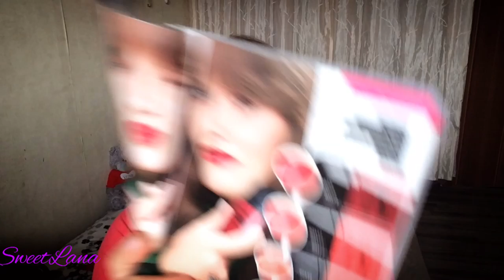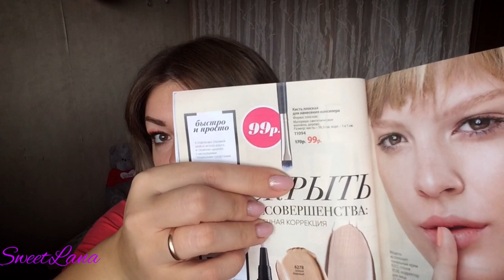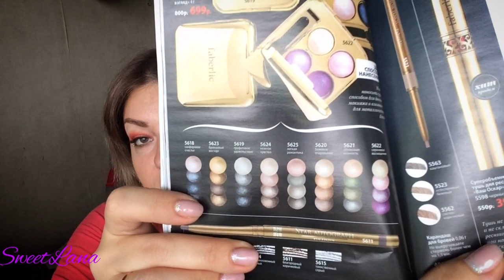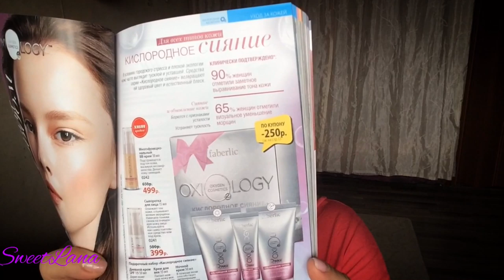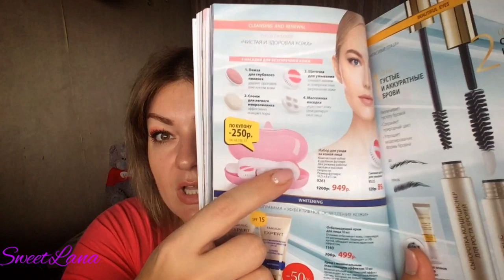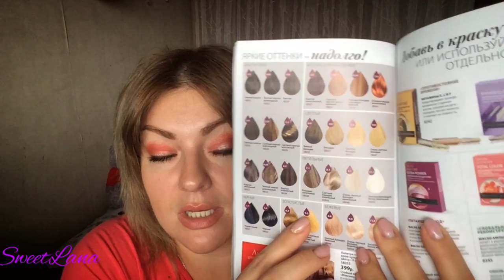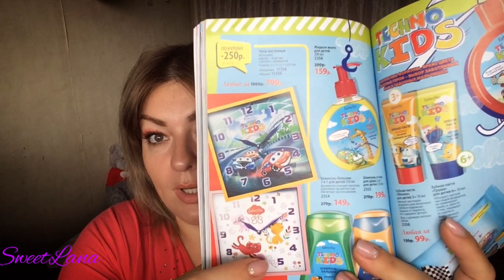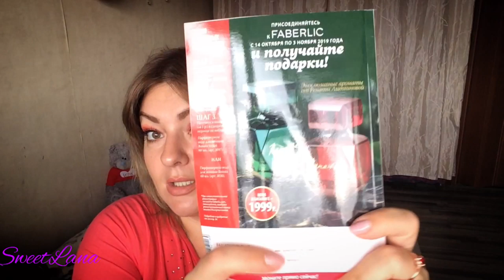FABERLIC 15 2019 ЛУЧШИЕ АКЦИИ И ПРЕДЛОЖЕНИЯ КАТАЛОГА! На что потратить купоны?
ВСЕМ ПРИВЕТ!!!
Предлагаю вместе полистать 15 каталог FABERLIC. Посмотрим куда лучше применить купоны 250 рублей и обсудим план покупок. Я поделюсь с вами отзывами на продукцию Фаберлик и расскажу, что лучше приобрести, а что не стоит.